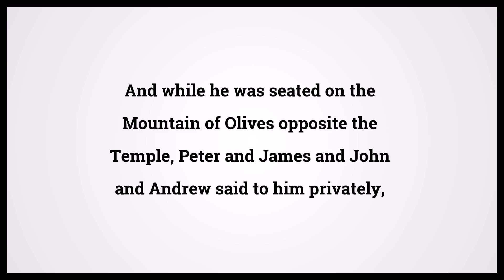Holy Bible Mark 13:3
Video shows Holy Bible Mark Chapter 13 Verse 3: And while he was seated on the Mountain of Olives opposite the Temple, Peter and James and John and Andrew said to him privately, Powered by MaryTTS. Text taken from Bible in Basic Edition. Bible Mark 13:3 Bible Learning, what Bible verse says.